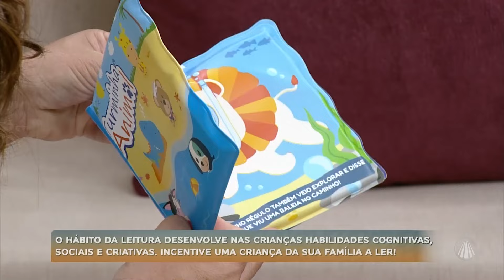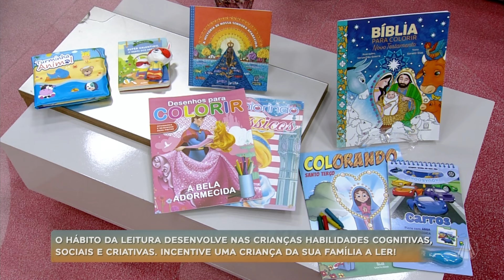Saiba a importância de incentivar os pequenos a lerem!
A leitura nos possibilita enxergar o mundo de diversas formas. A cada leitura, aprendemos algo e conhecemos um mundo novo. Sofia Machado, professora de Línga Portuguesa e revisora da Editora Santuário, fala como podemos ajudar os filhos a criarem o hábito.

TV APARECIDA
É bom estar onde a Mãe está!